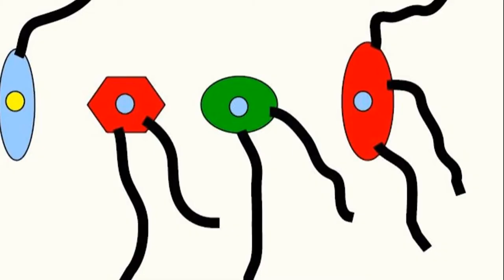NORD SAU SUD ? (Întrebări _ 08)(Seria ”Să ne gândim !”)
Întrebarea acestui clip se referă la sateliții de telecomunicații și la antenele parabolice de recepție.
De asemenea, în clip se dă răspunsul la întrebarea legată de pasărea Colibri care zboară sub un clopot de sticlă de pe talerul unei balanțe.